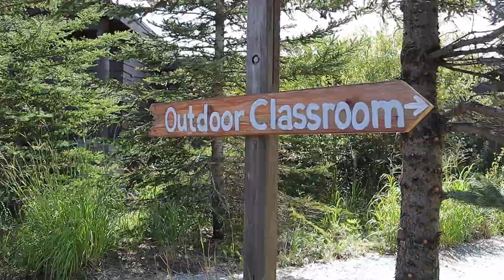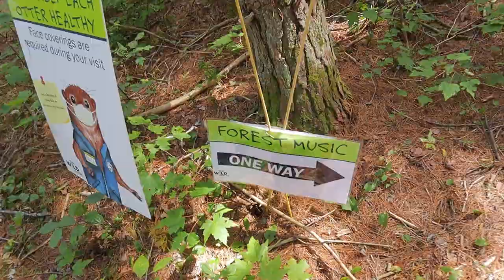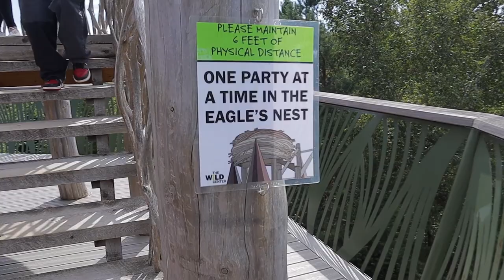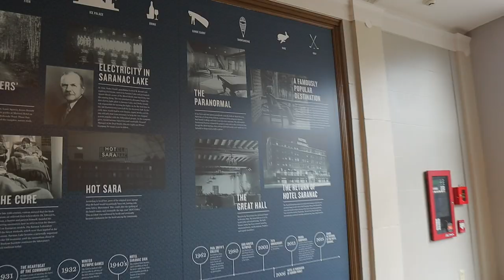Upstate NY 2020 || The ADIRONDACKS MOUNTAINS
HI EVERYONE!!
Vlog going upstate NY to the Adirondacks .

❤︎ Andrea ❤︎